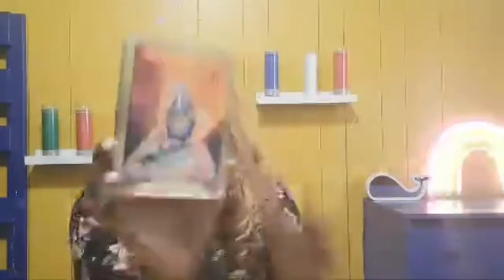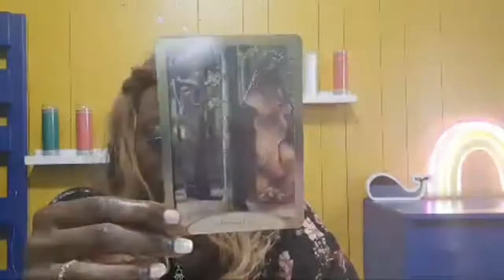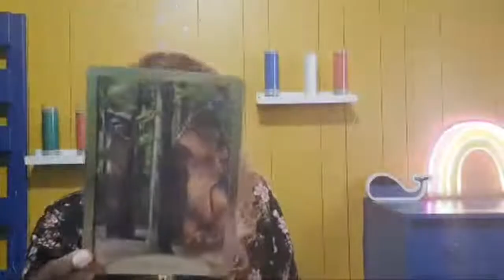Spirit Led & Cornbread Fed😇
SPIRITUAL BATH recommendation👀👌🔅
                         : BAY LEAVES for Victory, Peace, & CALMING ANXIETY
                         :ROSEMARY for cognition, Detoxing, calming inflammation & FOCUS
                          :WHITE CANDLE for Setting INTENTIONS, purification, HOPE, & Healing

THANK GOD FOR YOU 500💃🏾💃🏾💃🏾💜 divinemasculine divinefeminine confirmationrulesthenation tarot energyupdate horoscope holidayseason elevate mystic @Shaka Tha Truth Dealer @Ac the Show @kevingatesTV ​neverbrokeagain